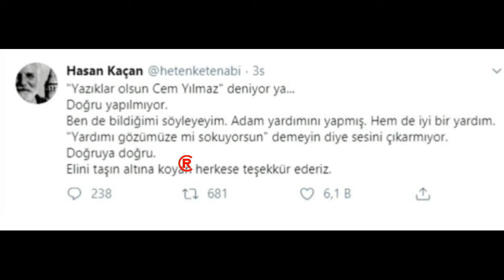Ünlü Oyuncu Cem Yılmaz'a Sahip Çıktı!